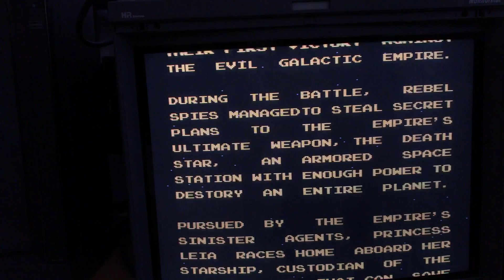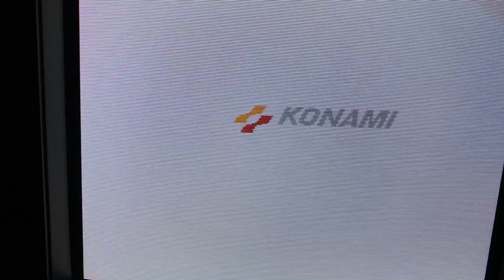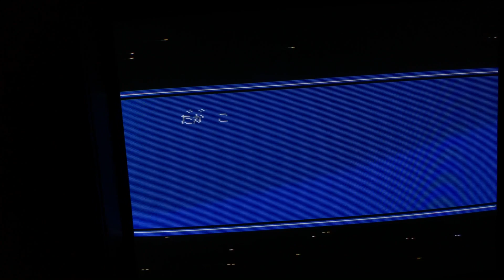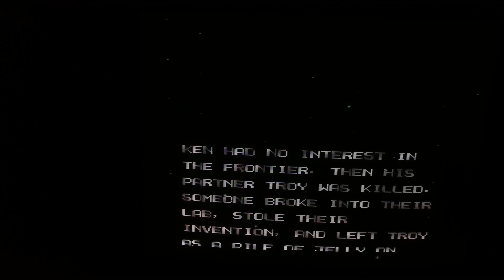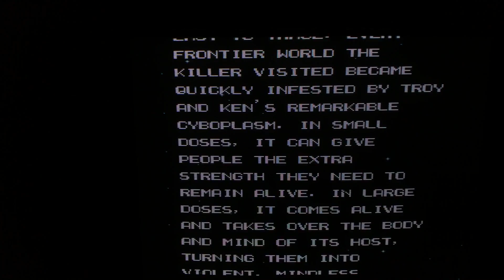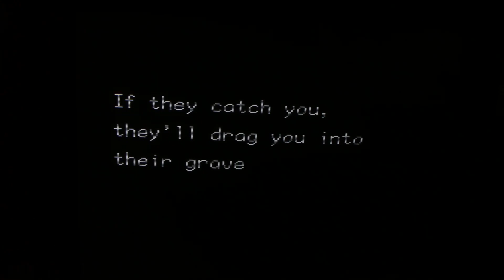Others Demo NES/Famicom NESRGB Modded - Sony BVM-D20F1E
Others Demo NES/Famicom NESRGB Modded on Sony BVM-D20F1E - Captured with iPhone 7 Plus